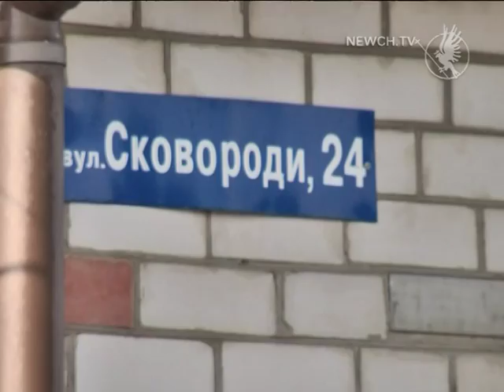Скажена кішка гуляла містом| Телеканал Новий Чернігів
Де і за яких обставин епідеміологи виявили сказ?
 Скажена кішка на Музикалці.